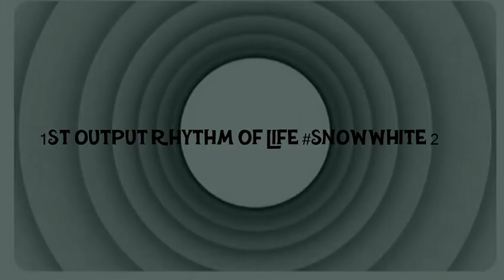Looney Wasp Bugsy Snow White 1st output Rhythm of life, 2010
First draft output rhythm of life (2010)
Jumps in places, only recording made, bare bones